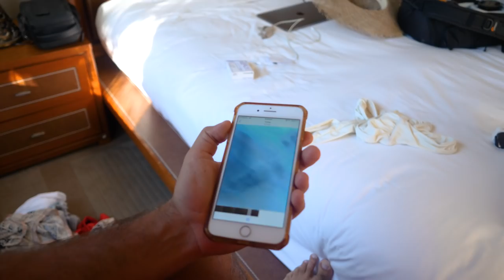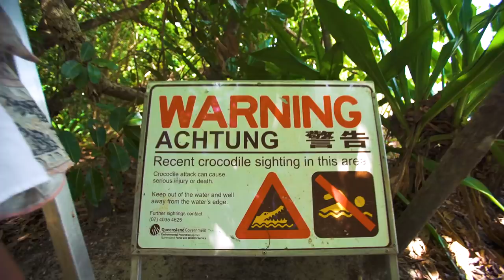OUR VERY FIRST VLOG! - Tropical North Queensland & Diving the Great Barrier Reef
So excited to finally release our VERY FIRST VLOG! Follow us along as we explore the very best of Tropical North Queensland and take you behind the scenes of our photoshoots and travel mishaps.

Big thanks to our good friend Jaxon Foale for helping us film and put this entire video together! Go check out his youtube!

SOCIAL CHANNELS

MUSIC USED
Heartbreak (feat. Chela) - by Club Feet
Truth - by Alexander
When the partys over - Billie Eilish
For you - North East Party House
Treat you better - Rufus del sol
lisztomania - Phoenix
The Take - Woods
All your love (feat. Dustin Tebbutt) - Flight Facilities
Me and my friends - James Vincent McMorrow